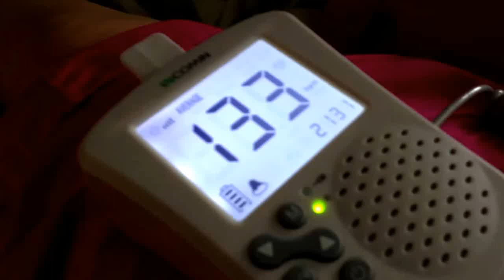14 weeks 6 days. Wierd noises on Doppler?